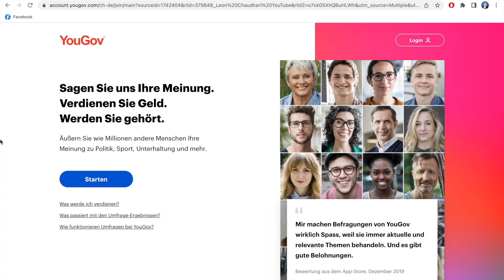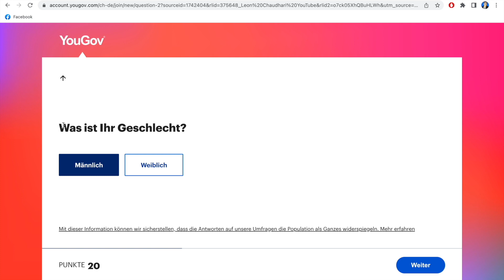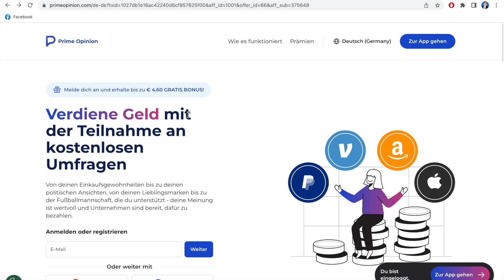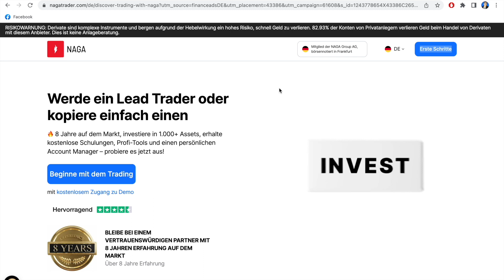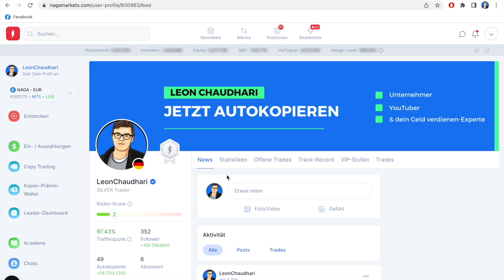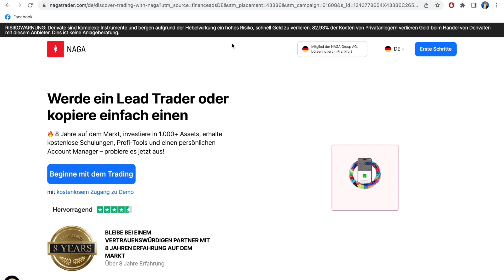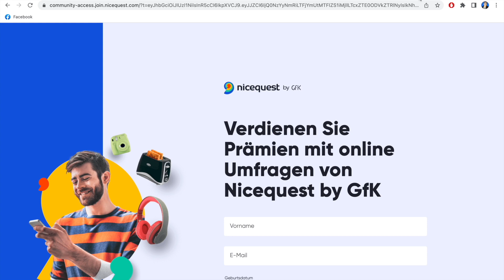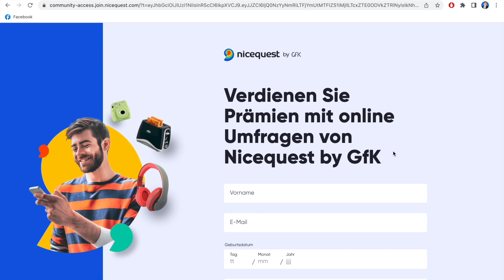500-1000€ NEBENBEI mit 5 Side Hustles verdienen - Der EINFACHSTE Weg Geld im Internet zu verdienen